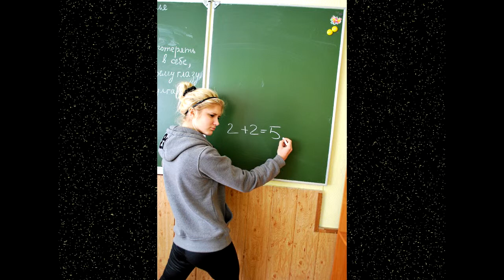ДОНЕЧКА О.Пономарьов (Cover) - АЛЕНА ФАЛЬЧЕНКО